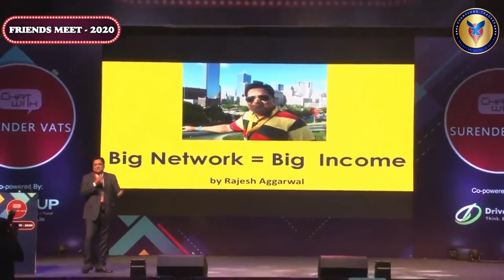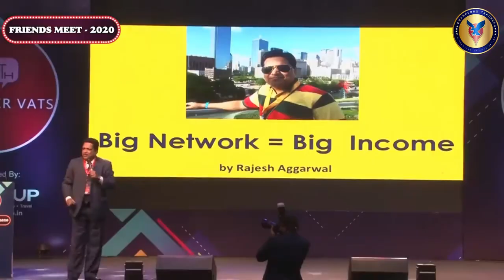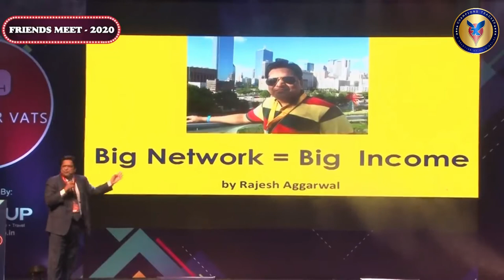नेटवर्क मार्केटिंग मे लीडर कैसा होना चाहिए || Leadership Quality in Best Entrepreneur